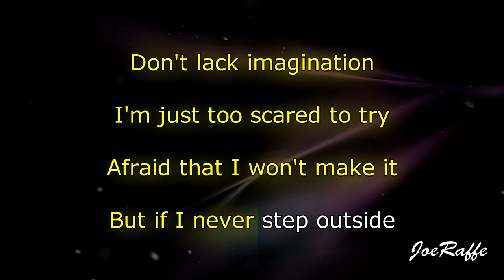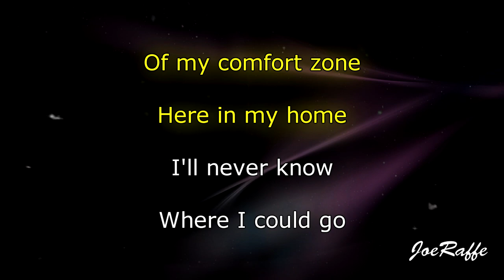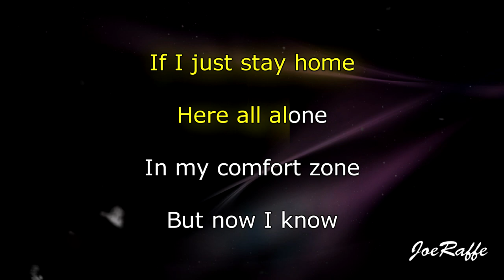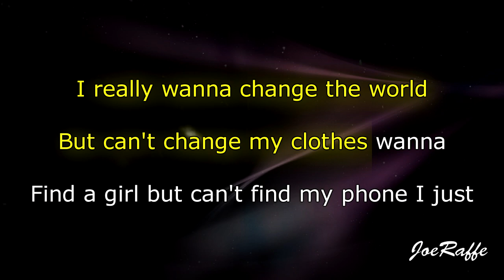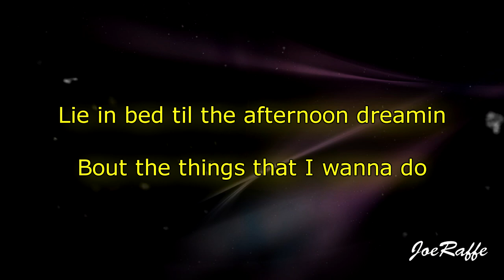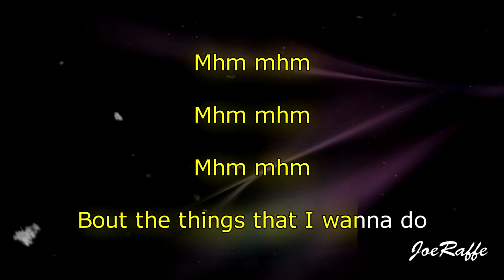Dream & Alec Benjamin - Change My Clothes (Karaoke)